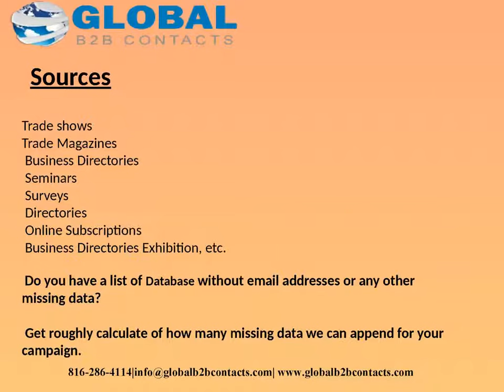UK Legal Administrators Mailing list